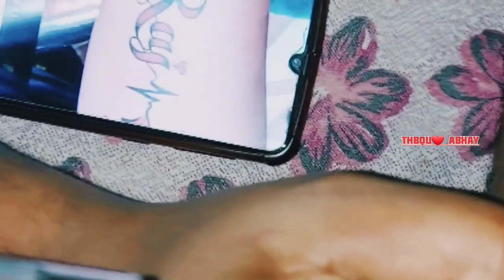Tattoo Artist Abhay || Bihari DNA | Bihpur Vlog || how to make a tattoo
Tattoo Credit

Thanq Abhay Bhai❤️❤️❤️❤️